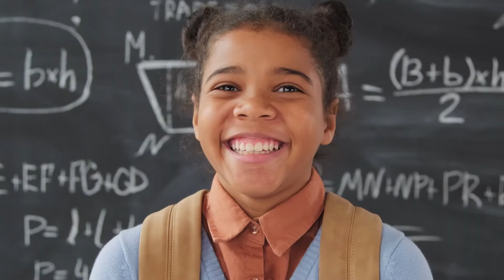Back To School | Texas MedClinic Urgent Care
Texas MedClinic Urgent Care makes the back-to-school process easy for parents. We are your one-stop provider for sports physicals, school physicals and state required immunizations and boosters.
Texas MedClinic Urgent Care has 19 clinics in San Antonio, Selma, New Braunfels, Spring Branch, Austin, and Round Rock. Patients are highly encouraged to Check-In Online to follow social distancing guidelines and avoid spending time in a waiting room.